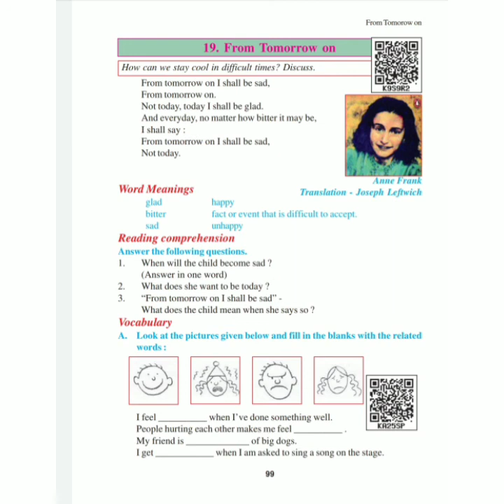class 7 lesson 19 from tomorrow on date 28/01/2021